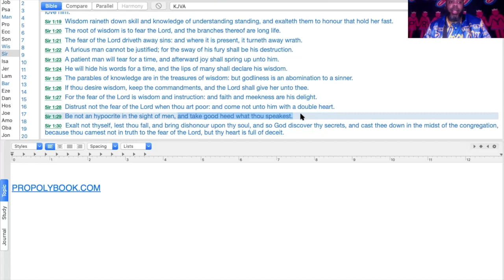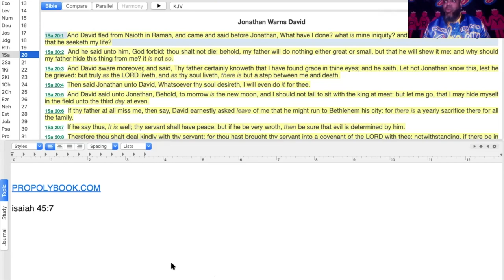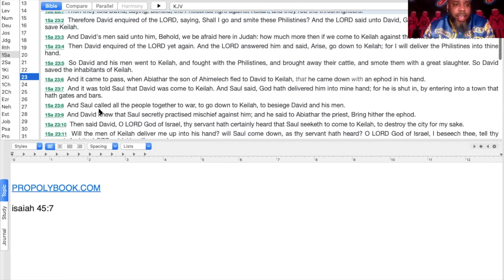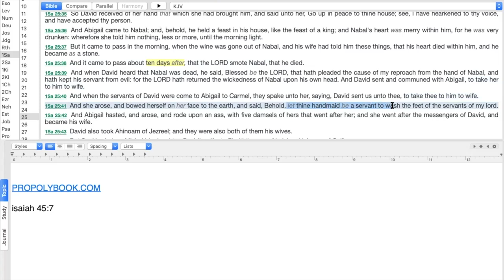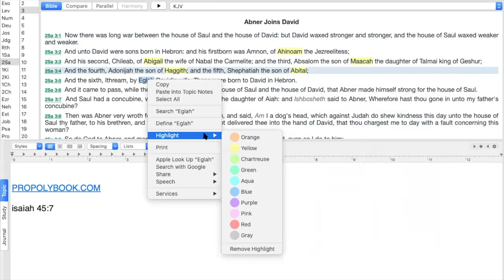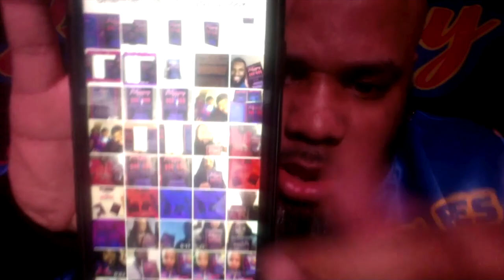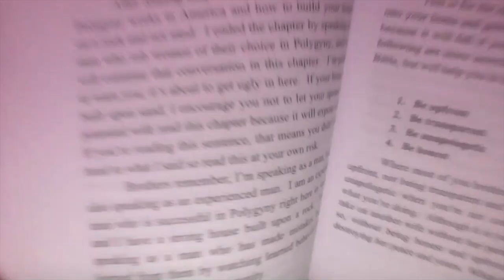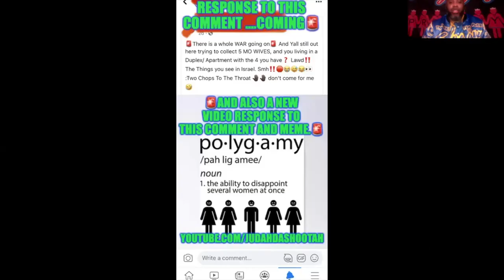Polygyny=A Disappointment to SEVERAL Women at once 😭😭😭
A Sister said "🚨There is a whole WAR going on🚨 And Yall still out here trying to collect 5 MO WIVES, and you living in a Duplex/ Apartment with the 4 you have❓ Lawd‼️ The Things you see in Israel. Smh‼️🛑😭😅😂👀
:Two Chops To The Throat 🤚🏿🤚🏿 don't come for me🤣"

The Meme that she shared said

"Polygamy=The Ability to Disappoint Multiple women at once"

This video is a reply to the message that is being taught and what was said. This message is not to offend. This video is not a personal attack to anyone in particular and is not used to slander or disrespect the author of the message. This is a general problem that is going on in the community and much information is spread around the community.

Visit Propolybook.com

This what she sent to me ach after I sent her ur post and video she just got back at me
"I've watched the first. And he is absolutely right. If you've been Following for a while. You can see that I joke around alot as well as speck my mind, and do my best to keep everyone encouraged.
And as for this subject I should have used more wisdom and educated myself on the matter. I did speck to other brothers in the commandments and they had brought out some really valid points that had not been brought out to me or shared with me before. This walk is truly a learning experience. I was going off of something that I saw and heard, that looked and sound off to me.
As well as knowing one of the sistas who doesn't speck highly regarding the situation. So my post was based off that. Nevertheless I still should have used wisdom in regards to how others may perceive the post or even specking on it.
 The comment on war wasn't to me a big contradictions, only because I was still trying to say in my own words that a 5th wife in this (particular situation), was not important in regards to what I have been told about the living situation. Unfortunately as for are Brothers and Sisters that are doing this in spirit and Truth we hear little about. We are more so exposed to the ones that are doing this in unrighteousness for other reason then the reason our forefathers and foremothers did biblically.
 I am lead to believe that this is major issue among Israel giving this life choice a bad rep. Todah Yah for all response and correction.
It is much needed in many subjects concerning the word. All Praises To The MAN that have the ability to correct others in a righteous matter  such as this brother did. I will be mindful in the future. I love my people and would hate to lead them astray in any subject. The word says are people are laid astray for lack of knowledge.
And it also says... In all thy getting, get understanding. And I will continue to do just that.
Peace be the journey to all Yahs people. And much love to this brother as well as others that has been welling to educate me on the subject, I'm all for learning and growing in this Truth. Just because I've been in this Truth 7 years doesn't mean I have the do's and dont's down to a T. I'm all for knowledge and correction. So all Praises To The Most High 🙌🏾😊 Thank you for sending this my way Ach. I greatly appreciate it, Shalom."
SEE BROTHERS THIS IS WHAT I SPEAK ABOUT IN MY BOOK ON EDUCATING THEM PROPERLY. You see. This was a beautiful message and I could of been rude in my approach but i wasnt because i knew she was just misinformed and she even talked about how you see so many bad examples. see. this is what correction is all about. I may talk about her comment in my next video. This sister displayed wisdom. So all praises to the Most High. Im Glad she don't fall under that 98% of sisters who can't accept correction.
Im glad it was received and i knew she would see the video and im delighted to hear that she watched.
Much love to the sister. Brothers we have to be a better example because we are failing at bringing Security to our sisters so of course they not gonna trust you.
Watch the video. The link is under the post if you are confused as to what i am speaking about